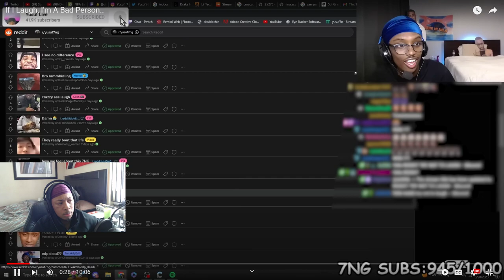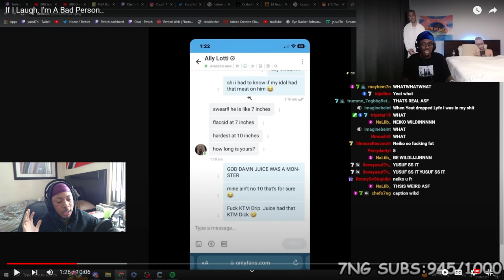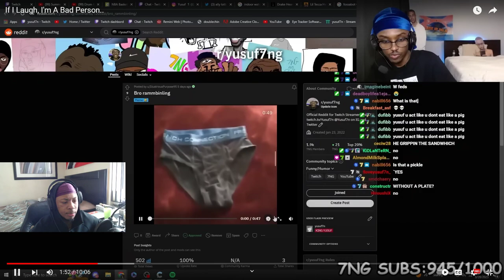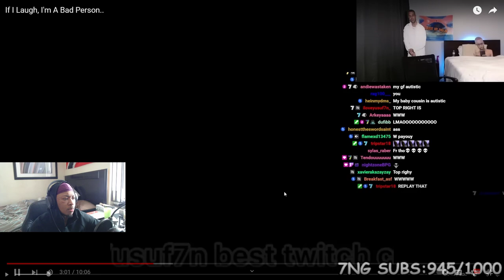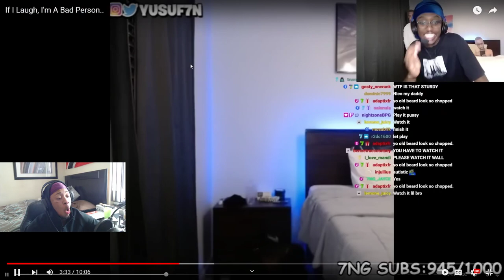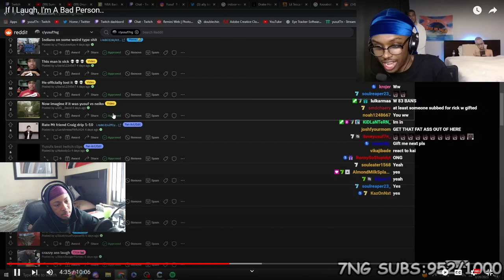If You Laugh, Im a Bad Person *REACTION*